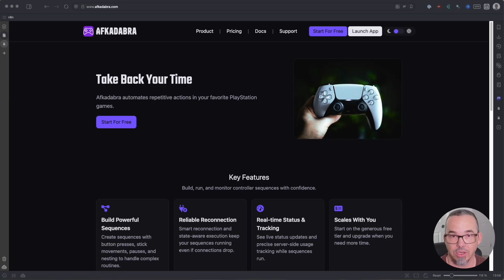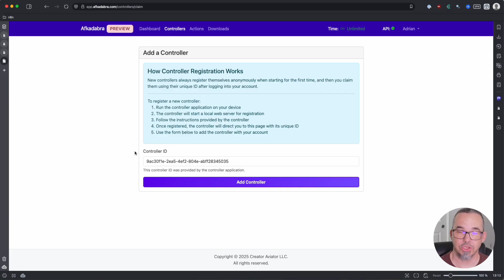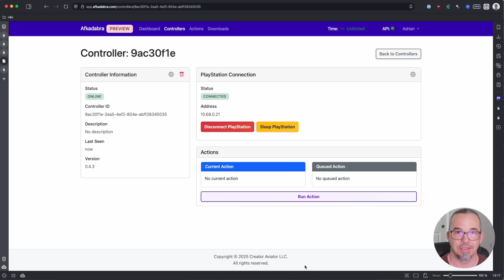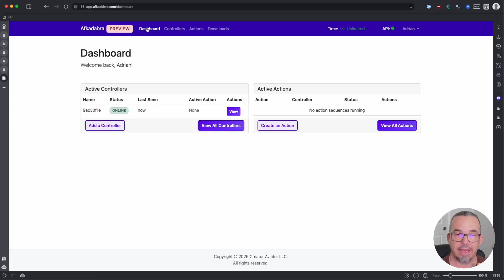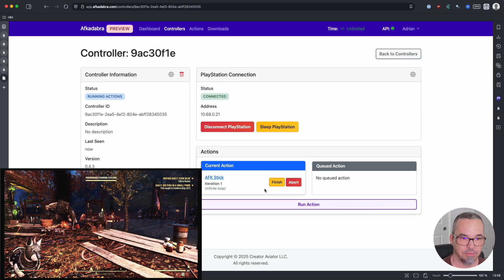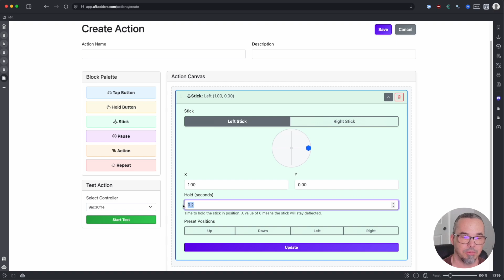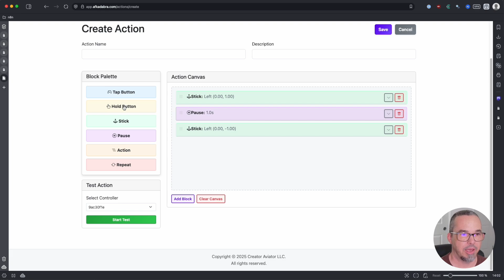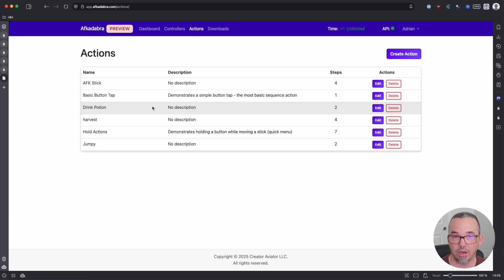Discover the EASIEST Way to Automate PlayStation Actions with Afkadabra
Check out Afkadabra, a new tool for controller automation on the PS5. This video walks you through account setup and shows the dashboard interface. Get started automating your favorite video games today!

00:00 - Introduction
00:25 - Where's the Manual?
01:10 - What Do I Install?
01:51 - Registering Your Controller
02:14 - Connect to the PlayStation
04:18 - RemotePlay Gotchas
05:13 - Using a Physical Controller With Afkadabra
06:25 - Navigating the Afkadabra Interface
07:11 - How to Automate Actions
08:47 - When to Finish and When to Abort
09:39 - How to Build Your Own Action Sequences
13:31 - A Simple Example Action

PLAYSTATION: No0dlP4ntz, oskapt  XBOX: NO0dlP4ntz, oskapt663

3. ENJOY OUR MUSIC on Spotify, Apple Music, Amazon Music, and of course YouTube

4.